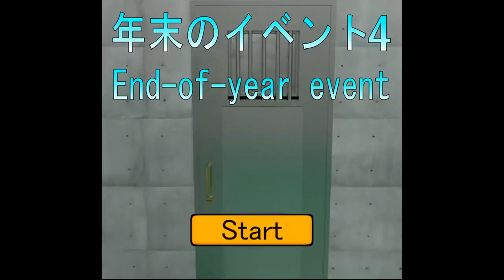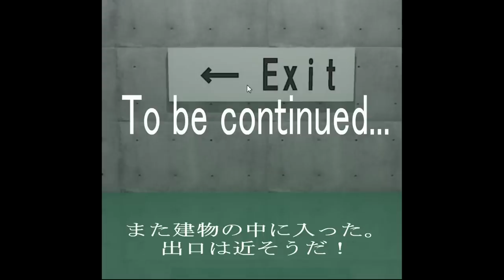Neat Escape's End-of-Year Event 4 Walkthrough